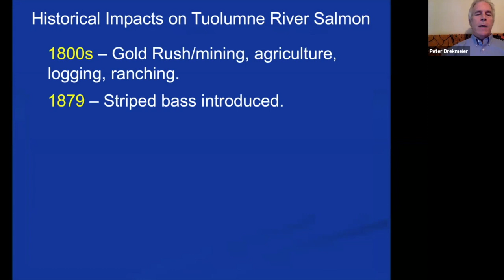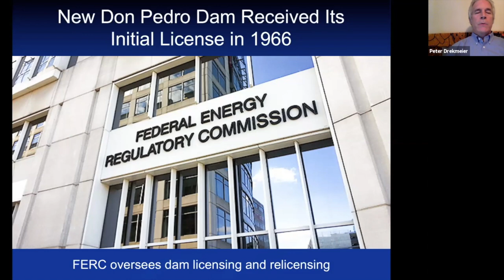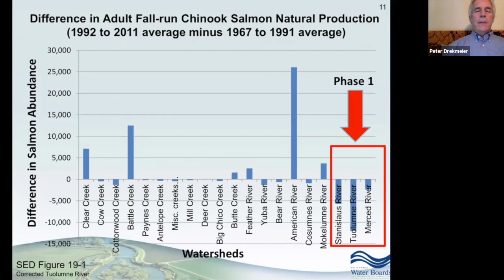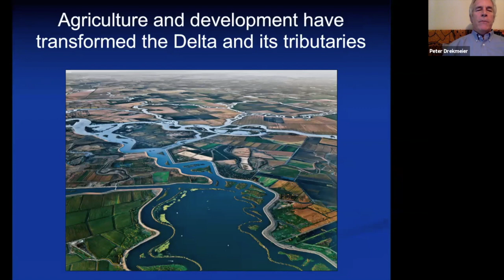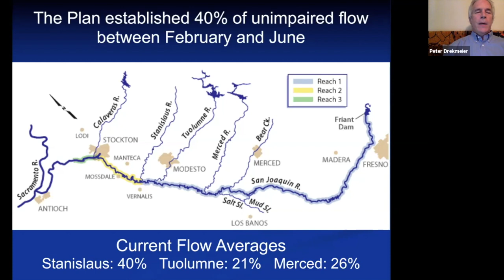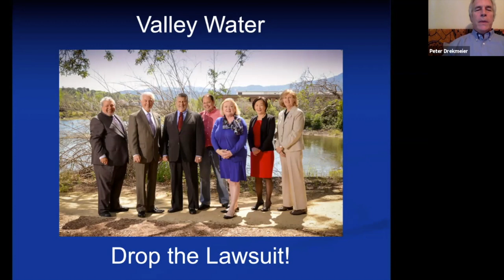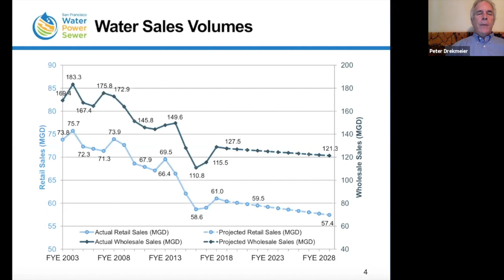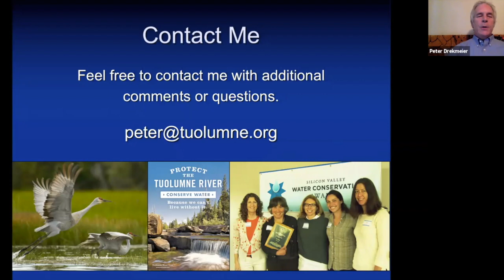An Overview of CA Water Policy and How TRT's Advocacy Fits In - Part 2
This webinar is a two-part series that explores CA Water Policy and our organization's role in it.

Part 2 of this webinar explores specifically how TRT's advocacy fits in. The presentation in this section is led by our Policy Director, Peter Drekmeier. Peter Drekmeier joined the Trust in August 2007. Raised in Palo Alto on Hetch Hetchy water, Peter knows the Bay Area well. In 1990 he founded Bay Area Action (now Acterra), and has coordinated two international Earth Day campaigns. He has extensive experience working on land use initiatives. Peter is a whitewater rafting guide and a former mayor of Palo Alto.